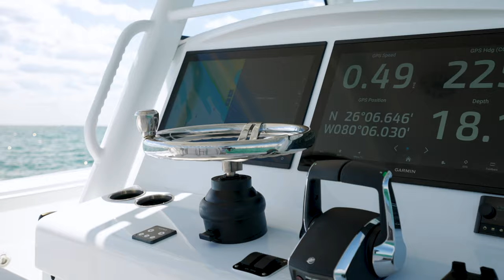39 Yellowfin 2024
Experience the Thrill of the Open Waters and get last year's pricing!

Join us on a detailed walkthrough of the highly anticipated 39' Yellowfin 2024, a marvel of marine engineering, now available and ready to make waves. Discover the epitome of speed and luxury as we showcase the powerful Quad Mercury 400 V10 Verados propelling this stunning vessel. Revel in unprecedented comfort and style, thanks to the innovative front FWD seating with flip-up backrests, perfect for relaxing after an exciting day on the water or for watching the horizon seamlessly unfold before you.
Transform your aquatic sojourns with the remarkable front FWD seating table insert — a feature that blends convenience with elegance, making the 39' Yellowfin 2024 the ultimate choice for both adventure enthusiasts and leisure seekers alike. Every aspect of this spectacular craft is designed with precision and care, ensuring your time at sea is nothing short of extraordinary.

Don't miss out on this unparalleled boating experience. The 39' Yellowfin 2024 is new, in-stock now, and awaiting your command. For the exclusive opportunity to own this masterpiece or to schedule a viewing, contact Atlantic Yacht and Ship at today. Your adventure on the high seas begins with us.
Go beyond the horizon — with Atlantic Yacht and Ship, where your nautical dreams come to life.